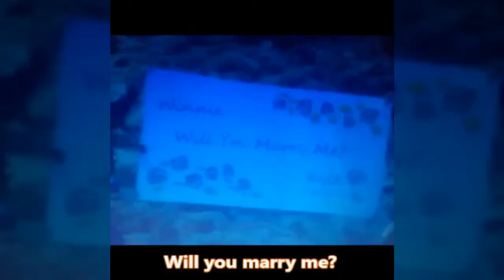得獎短片：深海求婚大作戰 | Winning video: A deep-sea marriage proposal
Yes, I do! Ho Wing Yin Winnie 喺潛水勝地—帛琉藍洞接受另一半嘅求婚，既浪漫又驚喜，一齊直擊求婚過程啦！敢至係人生

Yes, I do! Ho Wing Yin Winnie accepted her fiancé's romantic and surprising marriage proposal at diving paradise Palau Blue Holes – catch it in action now!